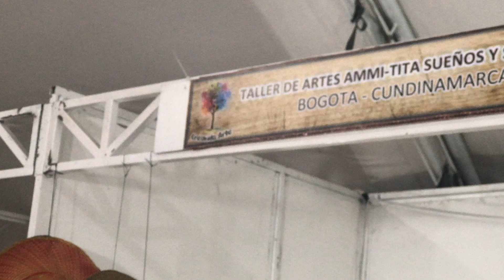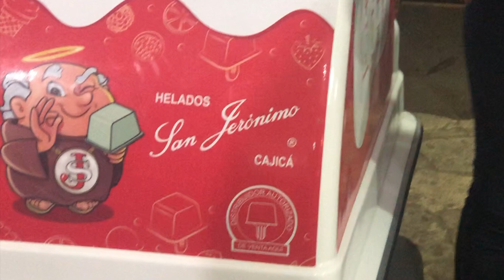My Movie 6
San Jeronimo Y Tita's Sueños Y sonrisas